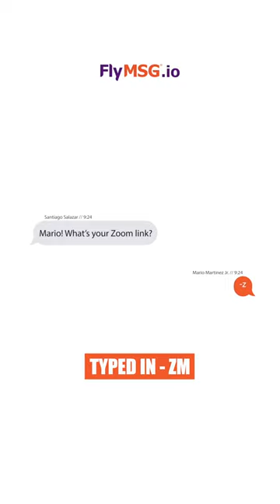Imagine with FlyMSG 🚀 | Best TextExpander & Autofill | CEO Mario Martinez Jr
Say goodbye to the hassle of hunting and pecking for important messages! With FlyMSG, you can easily store all your messages in the cloud and access them with just a few simple snippets. Whether it's your Zoom meeting link, your email signature, or any other message you use frequently, FlyMSG makes it easy to reuse them and save time. Check out this testimonial to see how FlyMSG can be your personal writing assistant and text expansion tool!

What is FlyMSG? 🚀 | The Best Text Expander Tool & Autofill Writing Assistant | CEO Mario Martinez Jr

Communicate faster and smarter with this TextExpander TOOL! Copy and Paste! What a Waste!

Create your own messages and with just a few short keystrokes... watch your text magically appear! Or you can use a library of pre-saved, industry-standard messaging templates: FlyPlates
is at your fingertips—yours to customize and curate for your needs.

Get 1 hour back every day and boost your productivity!

Any business professionals know all too well the hassle of wrangling boilerplate content from documents scattered across multiple platforms—or, worse still, the agony of retyping the same standard pitch or intro text when sending out individual communications to prospects.

That is why they use this text expansion tool on steroids!

You can use FlyMSG on your Google Docs, Google Chats, and Google Calendar.
How to use the text expander tool on Google Docs, Google Chats, and Google Calendar.
How to use autofill on Google Docs, Google Chats, and Google Calendar.
How to use your writing assistant on Google Docs, Google Chats, and Google Calendar.

Available as Chrome and Edge Extensions.

And if you haven't already, check out how you can be a part of our growth!